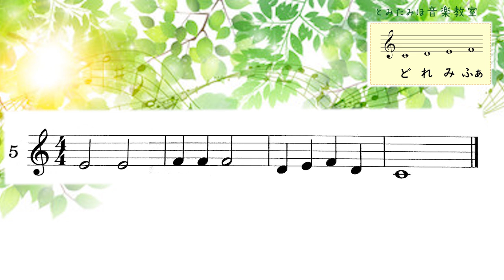わんぱくピアノブック① ソルフェージュ６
とみたみほ音楽教室で使っている

★わんぱくピアノブックの1巻
　　ソルフェージュ6
　　(おんぷをよみましょう)

おうち練習用動画です。

おんぷをよみましょう　は
お手本と同じ音の高さで歌えるように、
お手本と同じテンポで歌えるように、練習しましょう。